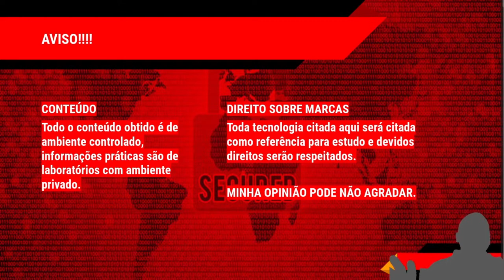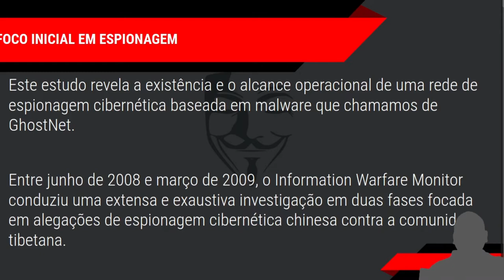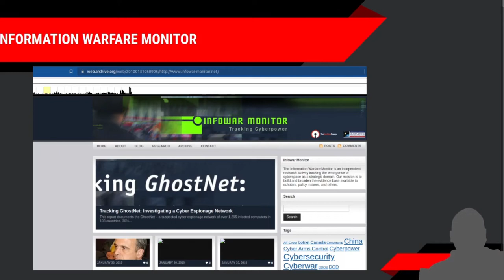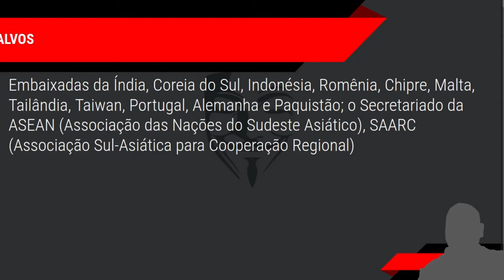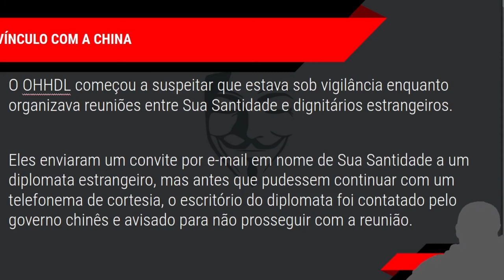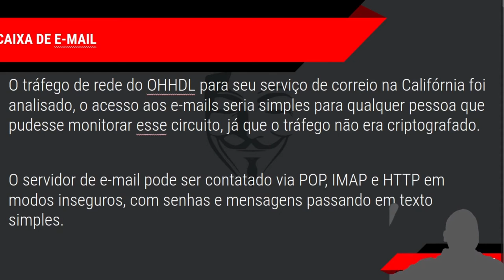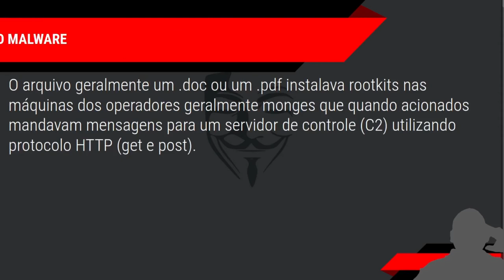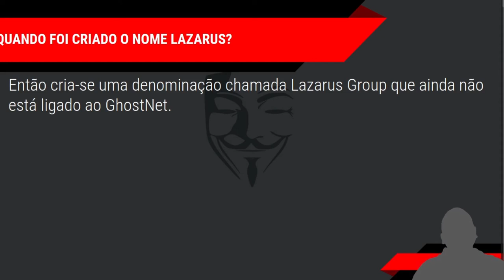Grupo LAZARUS PARTE 1 - O início do grupo em 2009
Grupo LAZARUS

PARTE 1 - O início do grupo em 2009

AVISO!
DIREITO SOBRE MARCAS
Toda tecnologia citada aqui será citada como referência para estudo e devidos direitos serão respeitados.

MINHA OPINIÃO PODE NÃO AGRADAR.

2
CONTEÚDO
Todo o conteúdo obtido é de ambiente controlado, informações práticas são de laboratórios com ambiente privado.

OLÁ!
Eu sou o NÃO IMPORTA
Vou falar sobre:

3

O INÍCIO DO GRUPO
Tudo tem um começo
4
1

ORIGEM!
5
LAZARUS

FOCO INICIAL EM ESPIONAGEM
Este estudo revela a existência e o alcance operacional de uma rede de espionagem cibernética baseada em malware que chamamos de Gh0stNet.

Entre junho de 2008 e março de 2009, o Information Warfare Monitor conduziu uma extensa e exaustiva investigação em duas fases focada em alegações de espionagem cibernética chinesa contra a comunidade tibetana.
6

INFORMATION WARFARE MONITOR
7

8

ALVOS
Significativamente, cerca de 30% dos computadores infectados podem ser considerados de alto valor e incluem os ministérios de relações exteriores do Irã, Bangladesh, Letônia, Indonésia, Filipinas, Brunei, Barbados e Butão;
9

ALVOS
Embaixadas da Índia, Coreia do Sul, Indonésia, Romênia, Chipre, Malta, Tailândia, Taiwan, Portugal, Alemanha e Paquistão; o Secretariado da ASEAN (Associação das Nações do Sudeste Asiático), SAARC (Associação Sul-Asiática para Cooperação Regional)
10

ALVOS
Banco Asiático de Desenvolvimento; organizações de notícias; e um computador não classificado localizado na sede da OTAN.

11

OPERAÇÃO
O sistema GhostNet direciona os computadores infectados para baixar um Trojan conhecido como gh0st RAT, que permite que os invasores obtenham controle completo em tempo real.

Essas instâncias do gh0st RAT são controladas de forma consistente a partir de contas comerciais de acesso à Internet localizadas na ilha de Hainan, República Popular da China.

12

13

VÍNCULO COM A CHINA
O OHHDL começou a suspeitar que estava sob vigilância enquanto organizava reuniões entre Sua Santidade e dignitários estrangeiros.

Eles enviaram um convite por e-mail em nome de Sua Santidade a um diplomata estrangeiro, mas antes que pudessem continuar com um telefonema de cortesia, o escritório do diplomata foi contatado pelo governo chinês e avisado para não prosseguir com a reunião.

14

CAIXA DE E-MAIL
O tráfego de rede do OHHDL para seu serviço de correio na Califórnia foi analisado, o acesso aos e-mails seria simples para qualquer pessoa que pudesse monitorar esse circuito, já que o tráfego não era criptografado.

O servidor de e-mail pode ser contatado via POP, IMAP e HTTP em modos inseguros, com senhas e mensagens passando em texto simples.
15

VETOR DE ATAQUE
Os anexos de e-mail parecem ter sido a estratégia preferida para entregar cargas maliciosas. Isso funcionou porque os invasores se deram ao trabalho de escrever e-mails que pareciam vir de colegas tibetanos e, na verdade, de colegas de trabalho.
16

VETOR DE ATAQUE
17

O MALWARE
O arquivo geralmente um .doc ou um .pdf instalava rootkits nas máquinas dos operadores geralmente monges que quando acionados mandavam mensagens para um servidor de controle (C2) utilizando protocolo HTTP (get e post).
18

UM NOVO GRUPO?
Hackers norte-coreanos são suspeitos de lançar um ataque cibernético em alguns dos escritórios governamentais mais importantes nos EUA e na Coreia do Sul:
Casa Branca;
Pentágono;
Bolsa de Valores de Nova York;
Casa Azul presidencial em Seul.

19

ATAQUE DDOS
Ahn Jeong-eun, porta-voz da Agência de Segurança da Informação da Coreia, disse que os sites de 11 organizações caíram ou tiveram problemas de acesso.
20

ATAQUE DDOS
Uma investigação inicial na Coreia do Sul descobriu que muitos computadores pessoais foram infectados com um vírus ordenando que eles visitassem sites oficiais na Coreia do Sul e nos EUA ao mesmo tempo, disse o funcionário da agência de informações coreana Shin Hwa-su.
21

QUANDO FOI CRIADO O NOME LAZARUS?
Então cria-se uma denominação chamada Lazarus Group que ainda não está ligado ao GhostNet.